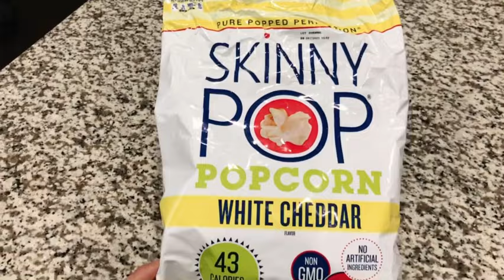7 Tips to Overcome Food Cravings...for Good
Do you struggle with food cravings and overcoming them? There are many reasons for why we experience cravings, which I explain in this video. You will also learn 7 tips to overcome food cravings from a holistic perspective for overall health and emotional well-being.

Here is the link to MEAL PLANS to help you with healthy eating habits

(if you purchase from this link, you'll also get a free wellness consult and education on using your oils!)